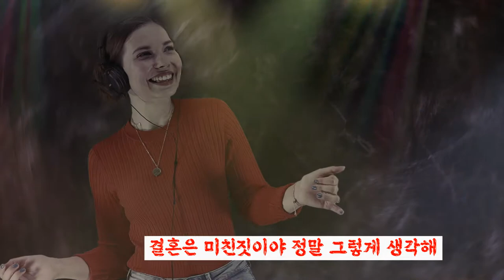화려한싱글 가사 유혜승 노래 음치 커버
​다리ME는 음치지만, 실시간 방송에서 후원해주시면! 노래를 불러드립니다😅🤭🔥
일주일에 한번이상 해보려고 노력하고 있습니다. 보통 주말에 합니다😎😎😎

몸이 안좋다고 하셔서 힘내시라고 혼자 집에서 또 열창을 해봤네요🎤🎤🎤
이 노래는 제목이 그렇게 생각이 안 나더라고요ㅋ 가사만 생각나고🙄🙄🙄
지금 남편이 곁에 있지만, 싱글이었을때는 결혼을 안할거라고 했던 기억이ㅎ

화려한 싱글 - 양혜승 - [ 출처 : 네이버 검색 ]

결혼은 미친짓이야 정말 그렇게 생각해
이 좋은 세상을 두고 서로 구속해 안달이야 (판단력 부족)
친구로 만날 수있는 그런 이혼도 정말 싫어
좋다가 싫어진다면 떠날 수 있겠지만 (인내심 부족)
아- 모두 미쳤나봐 그런가봐
왜 자꾸 머뭇거려 날 그냥 버릴꺼니
가질꺼니 그것만 확인하면돼
모두 영원하자 약속하지 어이가 내 빰을 때려
날 그냥 내버려둬 책임못져
더 이상 부담주지마

다리ME가 다음에는 어떤 노래를 가지고 올까요? 후원해주신 분들 많이 기대해주세요🤗

몽크로스 휴대용 듀얼 마이크 블루투스 노래방 세트 사러 가기